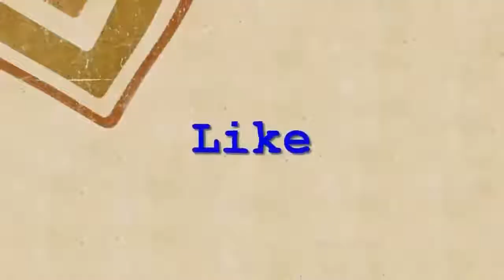Xem rùng rợn đến lạnh người, Tình huống chỉ có 1chứ không lặp 2 P10 No Comment Because Too Terrible